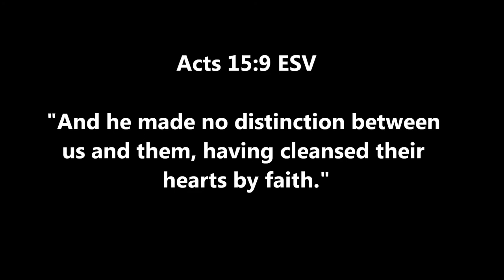Drama Minutes - Abstinence